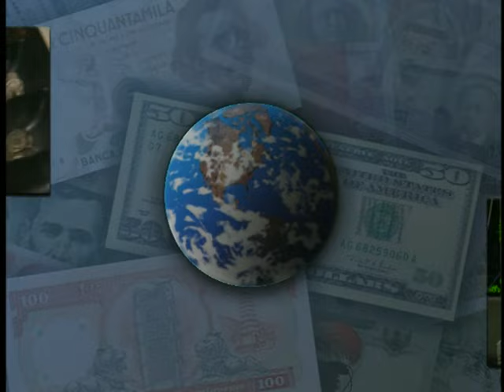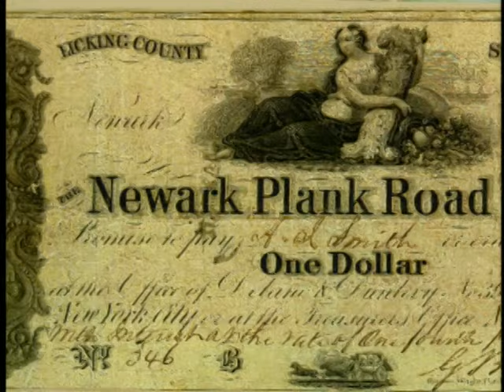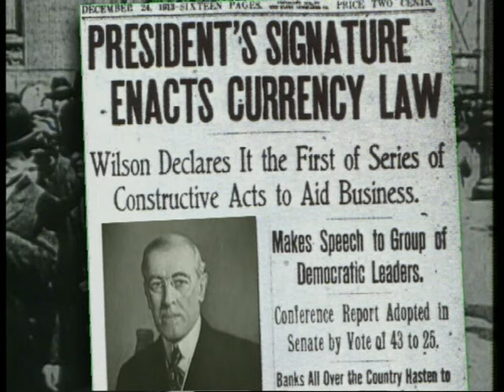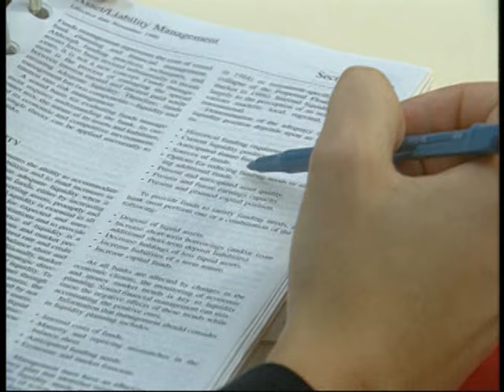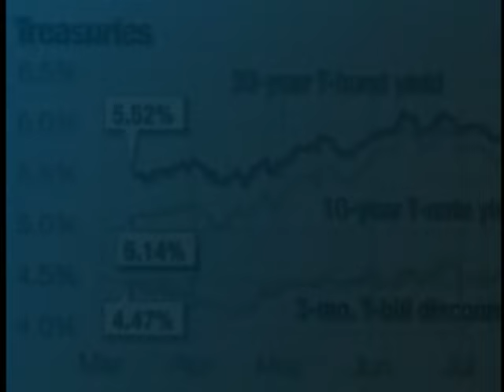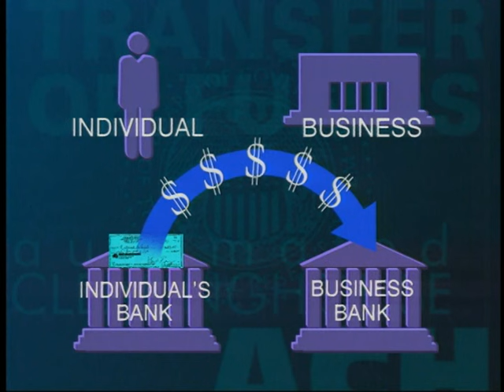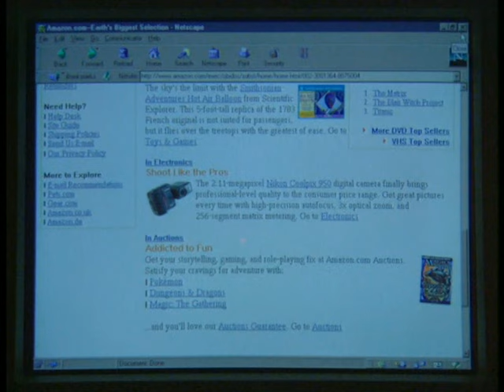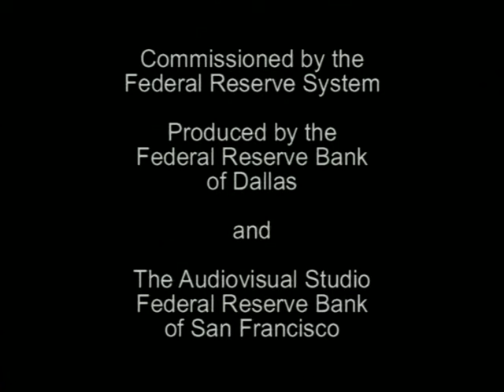The Fed Today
The Fed TodayJoin radio and television journalist Charles Osgood as he explains the workings of the Federal Reserve System.

This 13-minute video covers the Fed's history from its creation in 1914 to the technological innovations of 21st century banking. It explores the structure of the Fed as well as monetary policy, banking supervision, financial services, and more.

Winter 2001